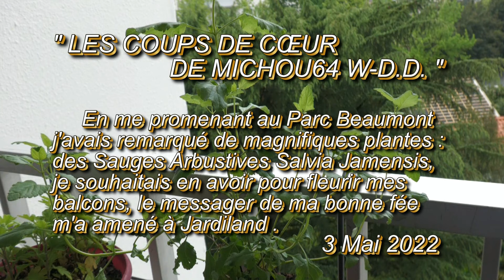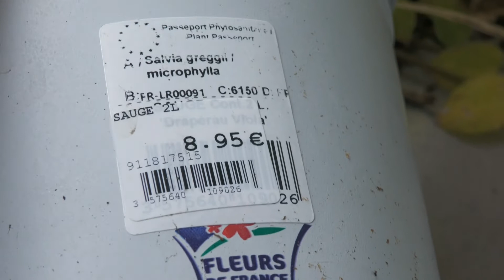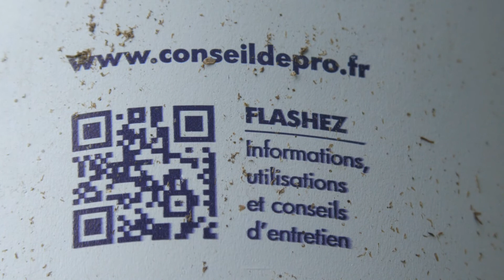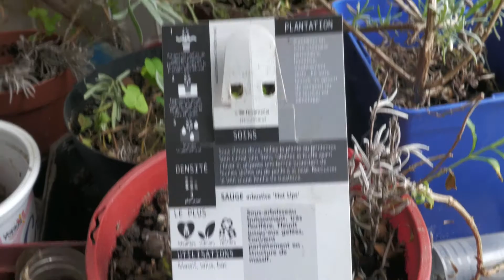LES COUPS DE CŒUR DE MICHOU64 W D D 3 MAI 2022 PAU UNE BONNE FÉE VEILLE SUR MOI ET RÉALISE M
bonjour,
     En me promenant au Parc Beaumont j'avais remarqué sur la plate bande de l'allée Jacky Bert de magnifiques plantes qui sentent très  bon, renseignements pris ce sont des Sauges Arbustives  Salvia Janensis, je souhaitais en avoir pour fleurir mes balcons, le messager de ma bonne fée m'a amenée à Jardiland lundi pour que je pusse réaliser mon souhait. . .
     Voici ces fleurs que j'ai rempoté immédiatement, vous les présente, et vous souhaite de passer un très bon mercredi